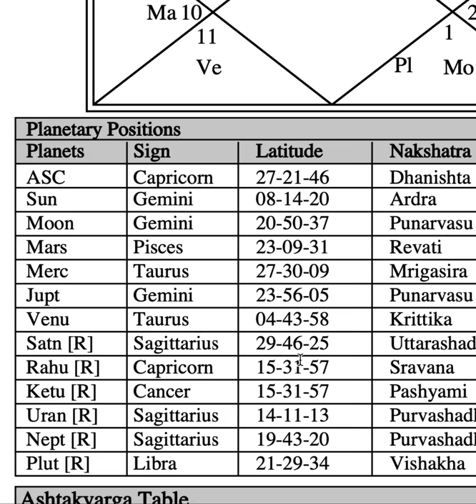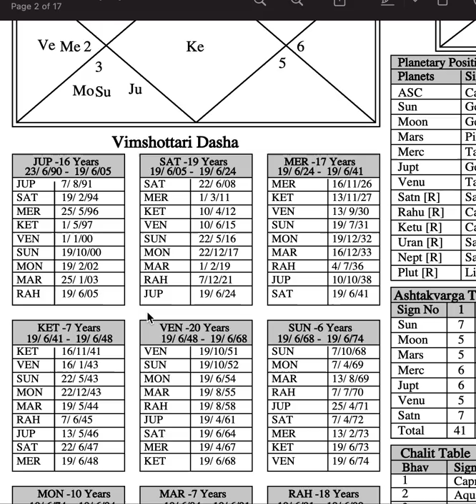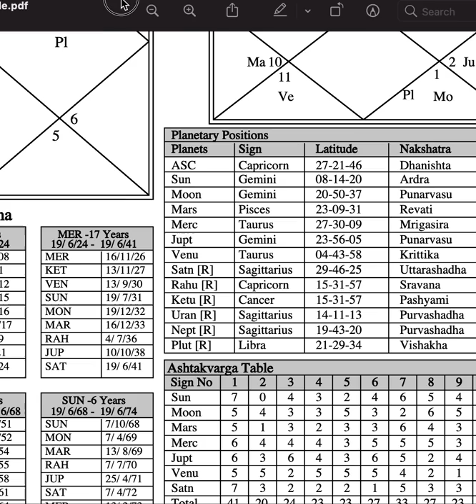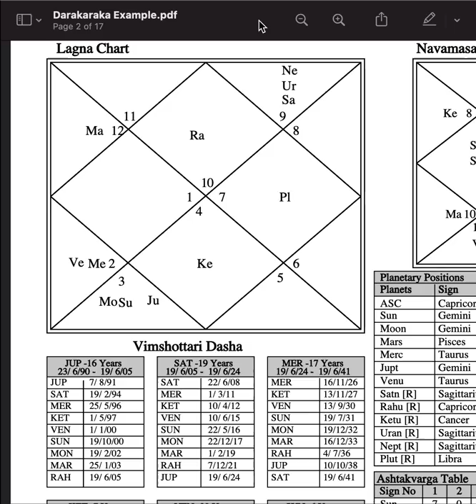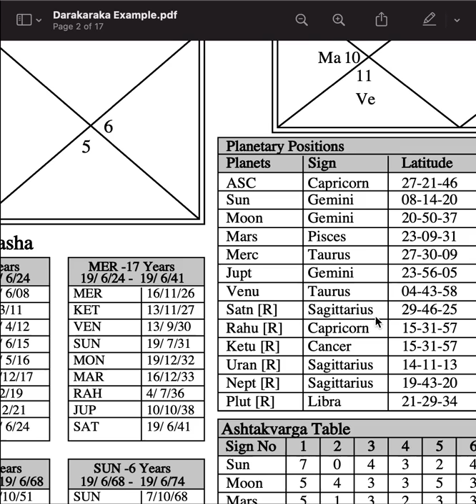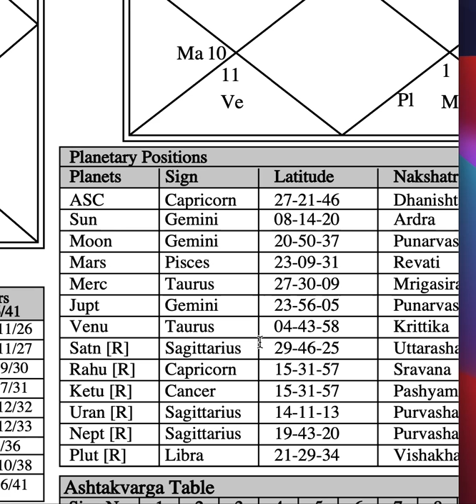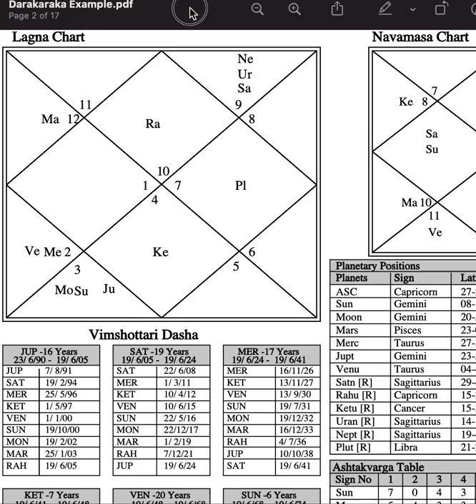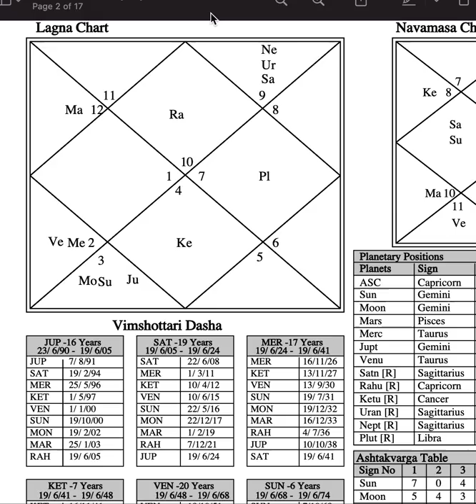How to predict marital issues using Darakaraka? - OMG Astrology Secrets 294